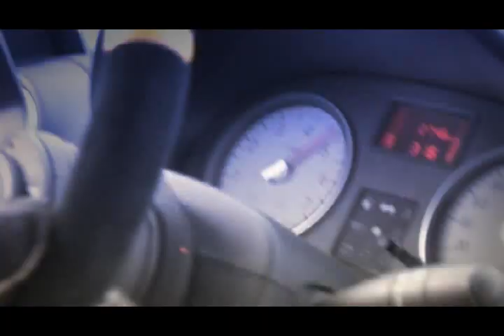Sport - rally Championnat du Sénégal sindya dakar (logan cup)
petit montage de logan cup - championnat Sénégal